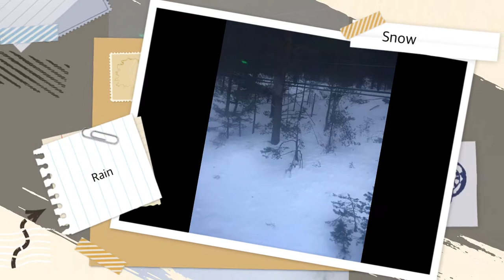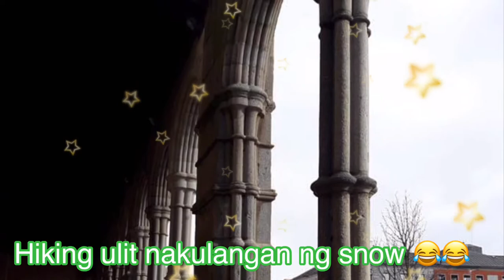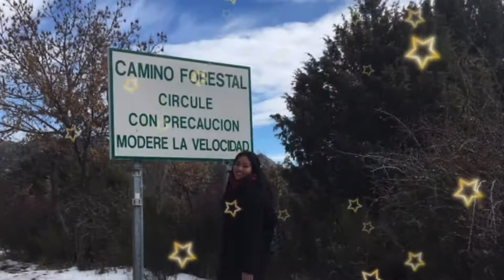Navacerrada and Avila Trip 2018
Winter 2018 Trip.

Navacerrada ang place na during winter doon ang may makapal na snow kaya meron mga pa trip ang mga pinoy dito. In short escursion, we traveled around 1 hour plus I think from Madrid Center to Navacerrada.

First Stop:

Navacerrada is a municipality of the Community of Madrid, Spain. It lies at an elevation of 1,203 metres on the Reservoir Navacerrada and the entry of "Valle de la Barranca" in the Sierra de Guadarrama.

Second Stop:

Avila capital of the Spanish province of the same name, is a city in the rolling hill country northwest of Madrid. It’s best known for its intact medieval city walls, with 80-plus crenelated, semicircular towers and 9 gates, including the arched El Alcázar, on the eastern side. Long sections atop the walls are walkable. At night, the lighted walls are a distinctive sight.